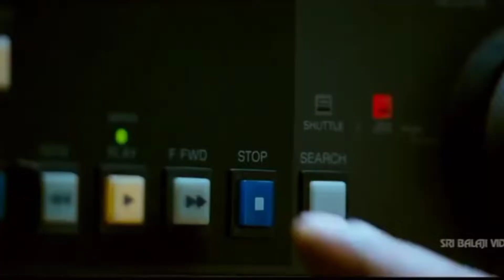radheshyam songs telugu | ee raathale copy tune troll | ee raathale song copy troll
ee raathale song copy troll, Radhe Shyam, Prabhas, telugu trolls, Radhe Shyam ee raathale song, ee raathale, ee raathale full song, Radhe Shyam ee raathale full song, ee raathale lyrical song, ee raathale
song trolls, ee raathale song whats app status, ee raathale song bgm, ee raathale song, ee raathale song video song, ee raathale song Radhe Shyam, Radhe
Shyam 1st song, Radhe Shyam first single

Hello! Did you have a stressful day? What if I told you that only watching some clips will help you relax? Today, we are going to see some of the most satisfying videos that will help relax your nerves. Ihope that this video will brighten your day and put a smile on your face. Enjoy!

radheshyam songs
radhe shyam song copy
radhe shyam songs telugu
radhe shyam song troll
radhe shyam song trolls
ee raathale
radhe shyam copy
radhe shyam song copy troll
ee raathale copy
prabhas troll videos
radheshyam song copy
ee rathale song copy
ee raathale troll
ee rathale copy

IF ANY CONTENT OWNER HAS SOME ISSUES WITH MY VIDEOS Please don't give copyright claim/strike our video🙏 bicoz there is lots of hard work to create a one video, i think you understand it better please don't give copyright claim Strike 🙏🙏🙏 thank you. 🙏

Copyright Declaimer:
All the content in this video is created by their
 claim  strike. plzzz🙏🙏